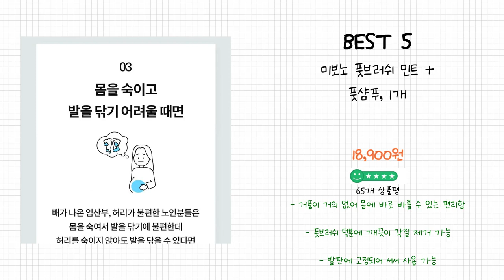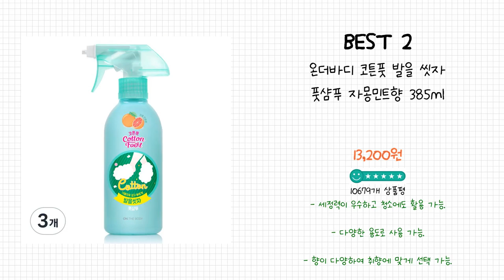2024년 풋샴푸 Best 상품 추천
2024년 Best 풋샴푸 상품을 추천해 드립니다.

상품 전체비교 : 0:12

Best 5
미보노 풋브러쉬 민트 + 풋샴푸, 1개

Best 4
더모티브 리프레싱 풋샴푸 400ml + 쿨링 풋 데오드란트 80ml + 풋브러쉬 세트, 1세트

Best 3
코튼풋 발을씻자 풋샴푸 레몬민트향 리필 500ml

Best 2
온더바디 코튼풋 발을 씻자 풋샴푸 자몽민트향 385ml

Best 1
온더바디 코튼풋 발을 씻자 풋샴푸 레몬민트향

감사합니다